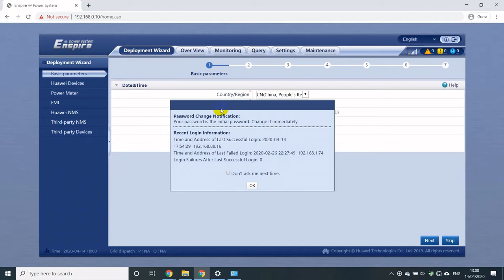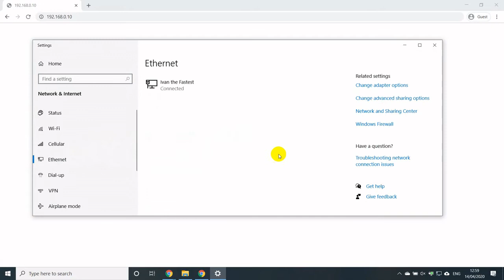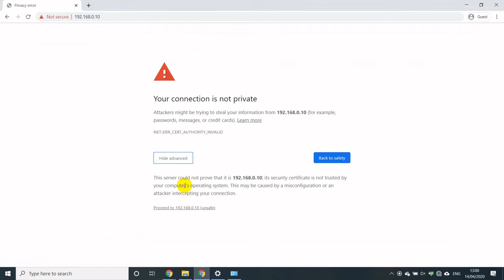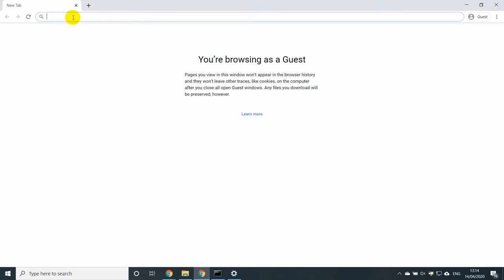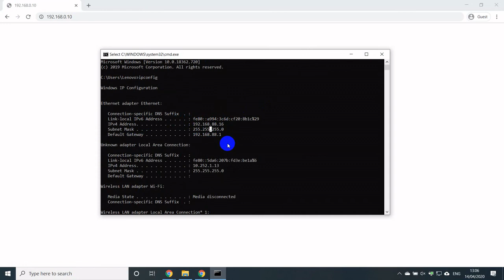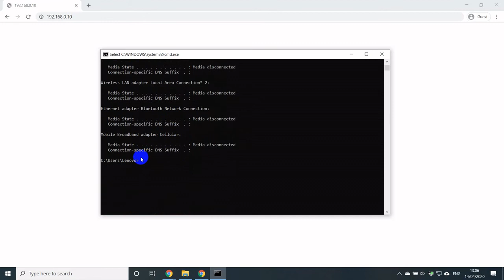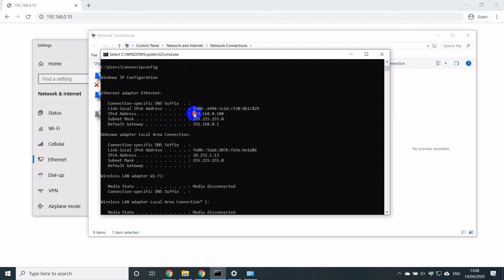How to access Smartlogger WebUI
This video describes how to access Huawei Smartlogger Web user interface

Enable subtitles at your language, at the moment available English, Українська, Polski, Český, Magyar and Slovenský